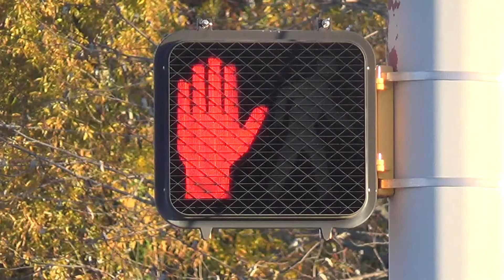Neon ICC Pedestrian Signal